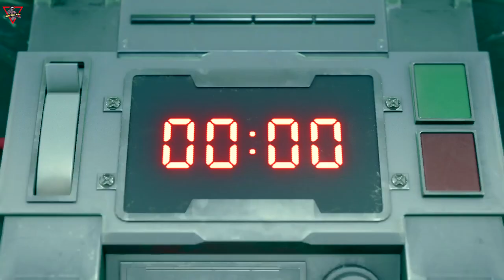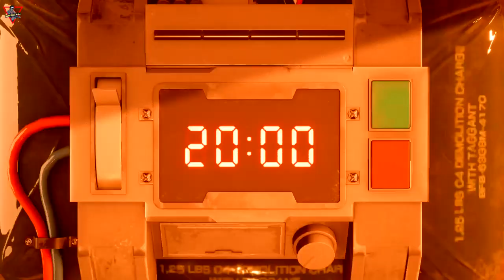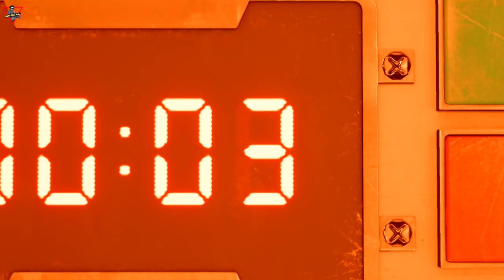تختيم فاينل فانتسي 7 ريميك مترجم عربي بالكامل مع جميع المهمات [الحلقة 01] Final Fantasy VII Remake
تختيم فاينل فانتسي 7 ريميك مترجم عربي بالكامل [الحلقة 01] Final Fantasy VII Remake

لقد وقع العالم تحت سيطرة شركة "شينرا"،ـ
وهي شركة غامضة تتحكم في قوة الحياة على هذا الكوكب كطاقة الـ"ماكو."ـ
في مدينة مدغار المترامية الأطراف،ـ
صعدت منظمة مناهضة لـ"شينرا" تسمي نفسها "أفالانش" لمقاومتها.ـ
ـ"كلاود ستريف"، العضو السابق في وحدة النخبة من الـ"سولجر" في "شينرا" قد تحوّل الآن إلى مرتزق،ـ
يقدم مساعدته للمجموعة، غير مدرك للعواقب الملحمية التي تنتظره.ـ
قصة هذه اللعبة المستقلة الأولى في مشروع فاينل فانتزي 7 ريميك تغطي هروب المجموعة من "مِدغار"،ـ
وتتعمق في الأحداث التي تقع في "مِدغار" من الفاينل فانتزي 7 الأصلية.ـ